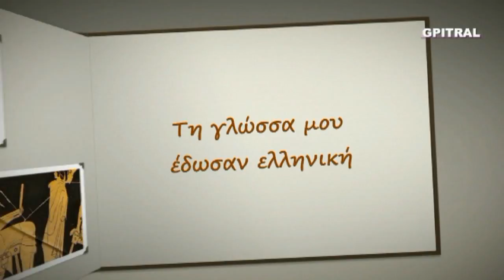Τίτος Θαυματουργός 02 Απριλίου απολυτίκιο subtitles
Ο Όσιος Τίτος ο Θαυματουργός εορτάζεται από την Ορθόδοξη εκκλησία την 2α Απριλίου και ψάλλεται το απολυτίκιο... Ένα διαμάντι της Βυζαντινής υμνολογίας...